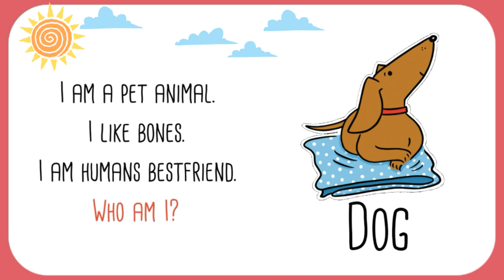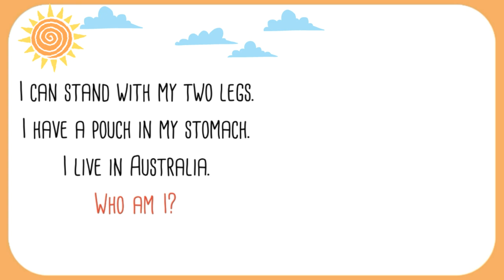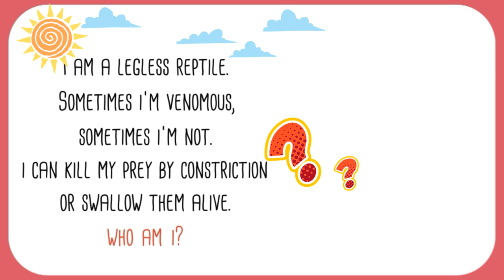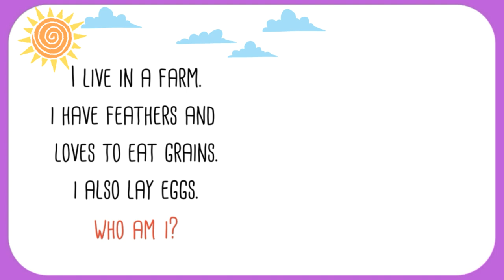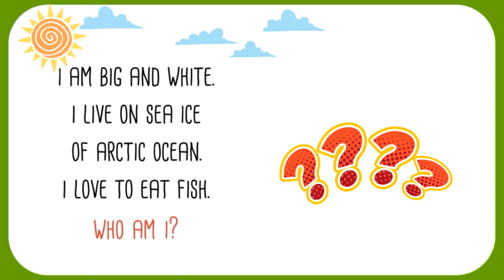Kiddie Quiz 1 | Who am I? | Animal Version 🐼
Hello Kiddos!
 Learn Animals, the easiest and simplest way, by watching and asnwering this video! 🐻

Hello Teachers!
 This video is for your students!! You can teach them ANIMALS, the easiest and fun way, with the help of this video. 🐒 Read them all the questions here and watch them answer easily.

Hello Mommies!
 This video is for you toddlers/babies. Teach them Animals, by answering the questions here! It's the easiest and funniest way to help your child learn faster. 💡

We have:

Alphabet Song
▪ Disney Frozen Alphabet (Characters: Alphabetical Order)
▪ Disney Toy Story
▪ Disney Princesses
▪ Disney Cars
▪ Disney Random Character (1 & 2)
▪ Peppa Pig
▪ Paw Patrol
▪ Sofia the First
▪ Spongebob Squarepants
▪Pokemon Alphabet ( 1 & 2)

▪ Heroes Alphabet
▪ Dog Breeds Alphabet
▪ Country Alphabet
▪ Feelings Alphabet
▪ Animals Alphabet
▪ Fruit Alphabet
▪ Car Brands and Logos Alphabet

5 Vertebrate Groups
▪ Mammals Alphabet
▪ Reptiles Alphabet
▪ Insects Alphabet
▪Birds Alphabet
▪ Fish Alphabet

Count and Spell Numbers with
▪ Dinosaurs
▪ Farm Animals
▪ Sea Animals
▪ Zoo Animals
▪ Birds
▪ Disney Frozen
▪ Paw Patrol 🐶

Shapes
▪Circle
▪ Triangle
▪ Shapes Puzzle (1 & 2)

Mommies (This videos are for you)
▪Diy Learning Binders for you Kiddos
▪Food that make your Kiddos Smarter
▪ How to raise a Smart Child
▪ Brain Foods during Pregnancy

AND MORE LEARNING AND FUN ACTIVITIES!!

(Mommies, this is for your Kids! Teachers, this is for your students! And to those Kiddos who loves to learn faster.)